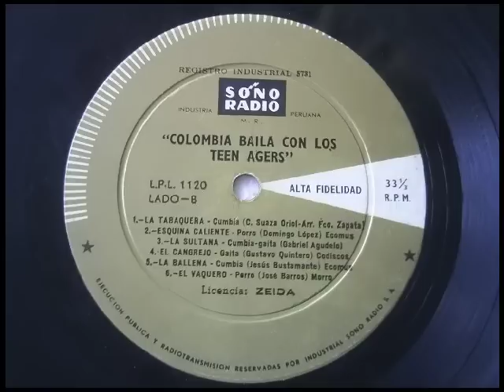LOS TEEN AGERS¡¡¡LA TABAQUERA¡¡¡